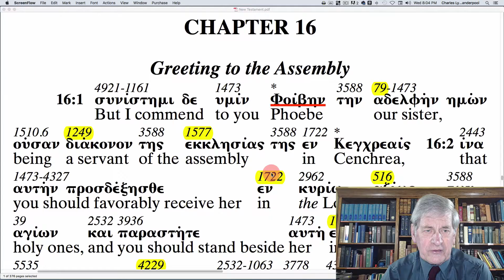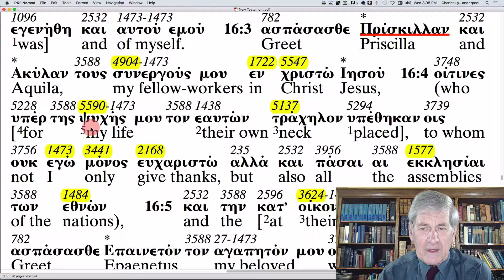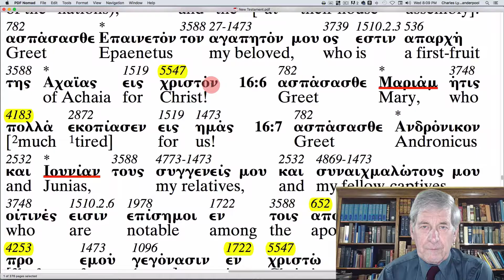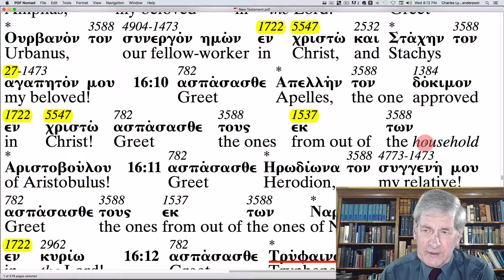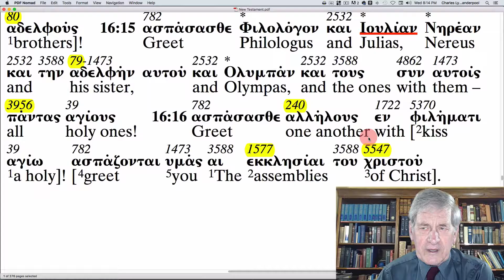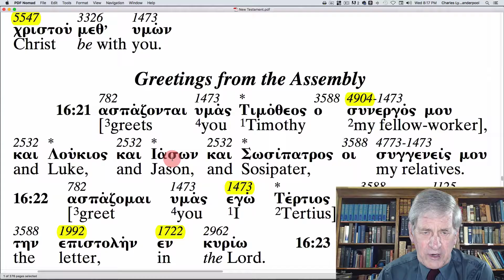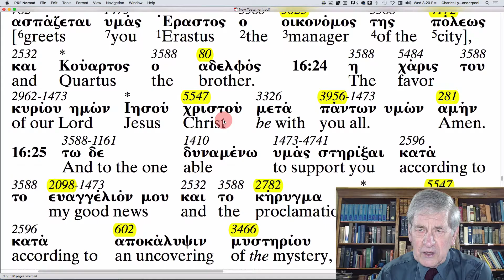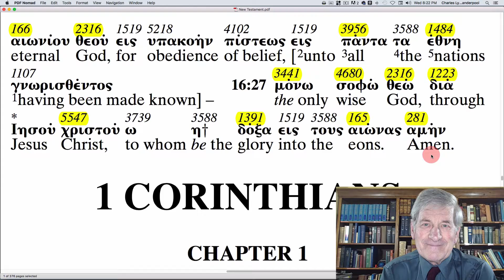Romans 16 - The Apostolic Bible Polyglot